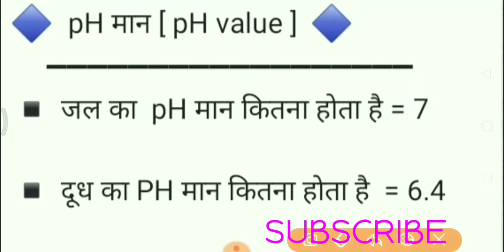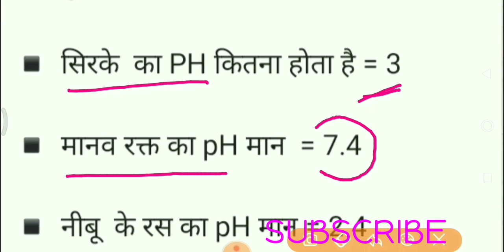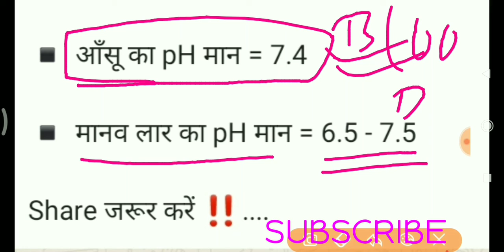pH मान याद करना बिलकुल आसान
pH  value निकलना हो गया आसान